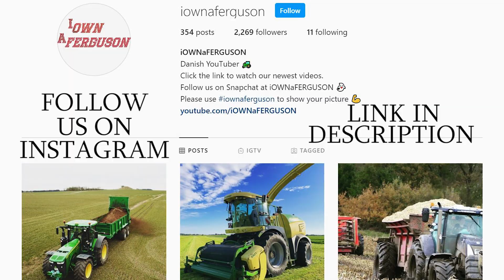Perfectly Restored Ferguson TE20 out in the field Ploughing w/ 2-Furrow Ferguson Plough | DK Agri